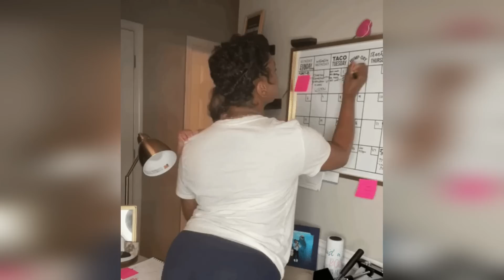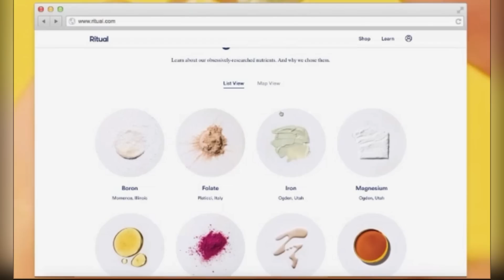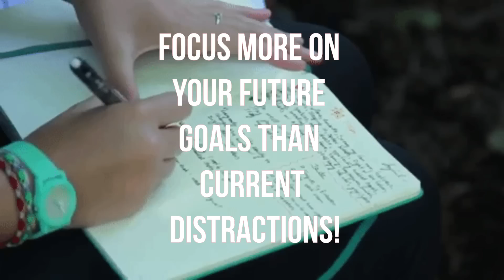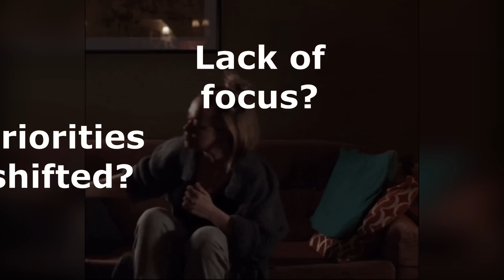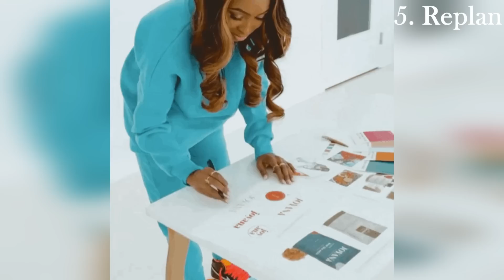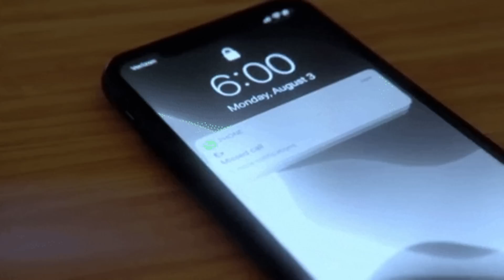Take Your Power Back | Overcome Failure | 5 Simple Steps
Life is full of beautiful moments. Full of Wins, accomplishments, love, beauty and laughter. And while there are usually many more ups than downs, the downs do exist and can feel downright debilitating.

Today we are talking about one of those downs in life known as setbacks. The hiccups delays and mess ups that deter you from being who you want to be and achieving what you want to achieve. I want to share 5 easy tips to keep your setbacks from becoming permanent problems and to help you spend less time moping and more time moving forward. Because this is not the end. You can bounce back - you’ve got this!